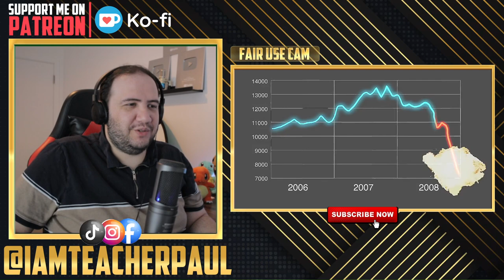Teacher Paul Reacts to history of the entire world, i guess... FIRST TIME SEEING